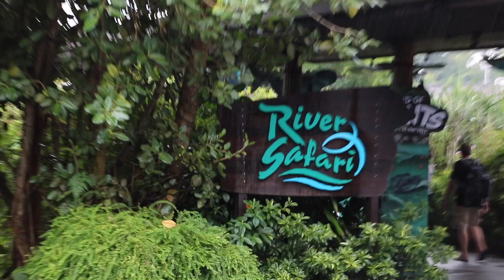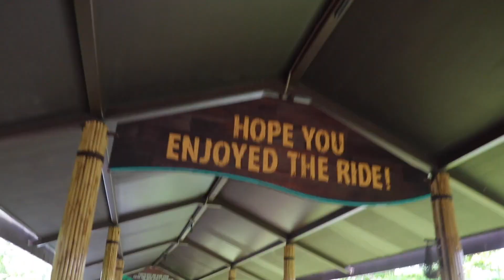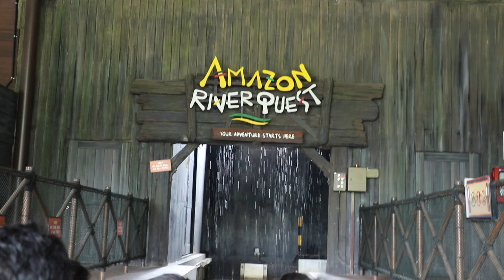TRYING SINGAPOREAN MEE REBUS!! DAY 4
hehehe alhamdulilah, baik sikit rasaku hehehe